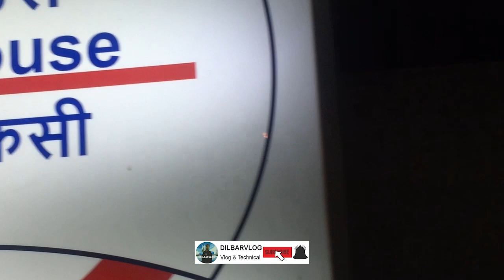Jama Masjid || Mina Bazar Market | jamamasjid market | delhi chore bazar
hi friends welcomed my YouTube channel thank you so much, is video me bataya gaya mina bazar and jama masjid market agar ap kabi delhi auge toh is market me 1 shopping karna bhut hi sasta market
My Instagram account link in discription same name
dilbarvlog
Facebook id same as name dilbarvlog